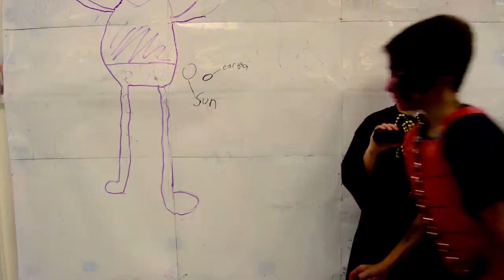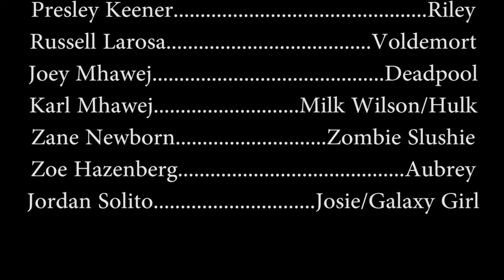SHRINK THE CITY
Made during Kids Create! 2015 Be A pART
July 6-10 @ North Hubert Art Studio